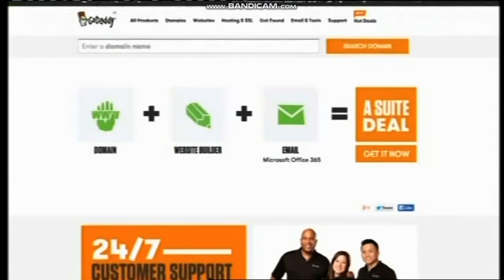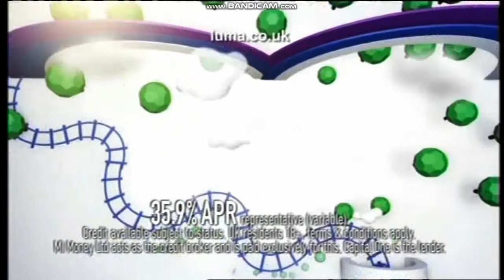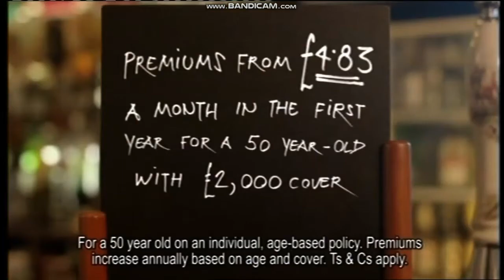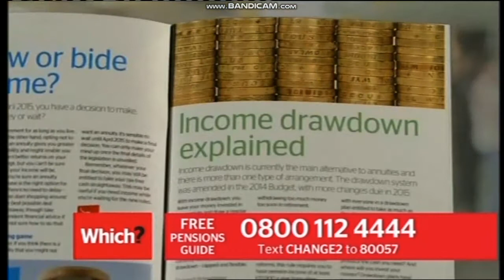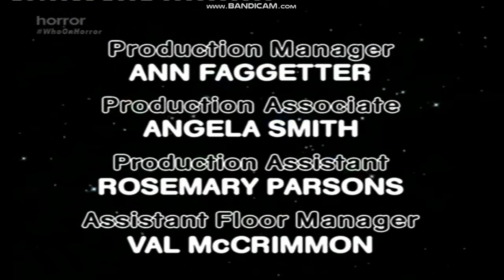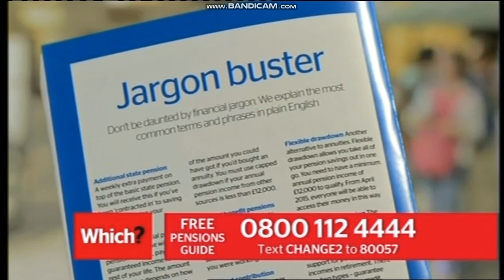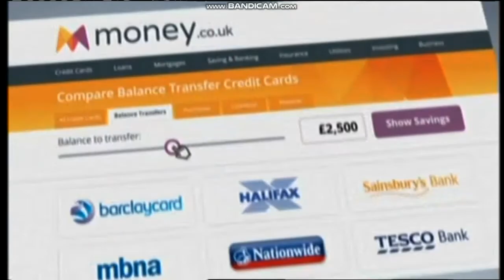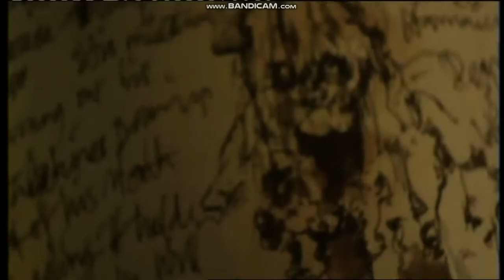Horror Channel Doctor Who Continuity And Adverts August 25th 2015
Continuity And Adverts From The Horror Channel Broadcast Of The Doctor Who Story Kinda Parts 3 & 4